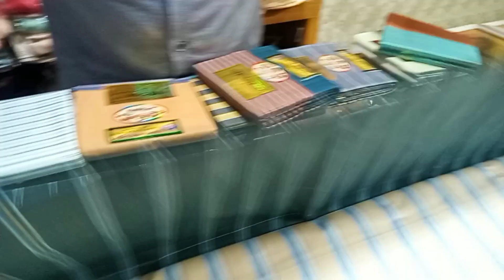ঈদ উপলক্ষে আপনারা বাবা কে মাইটা তাঁতের লুঙ্গি উপহার দেন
আসসালামু আলাইকুম কেমন আছেন ভাই নিশ্চয়ই ভালো আছেন ভালো থাকেন এই কামনা করি। ঈদ উপলক্ষে আপনার বাবাকে এই মাইটা তাঁতের  লুঙ্গি উপহার দেন। চলে আসুন হায়দার ডিজিটাল ফ্যাশন কর্নার টঙ্গী স্টেশন রোড শিলমুন বেঙ্গল ফ্যাক্টরির পাশে আমাদের শোরুম মোবাইল নাম্বার 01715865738 ধন্যবাদ আল্লাহ হাফেজ